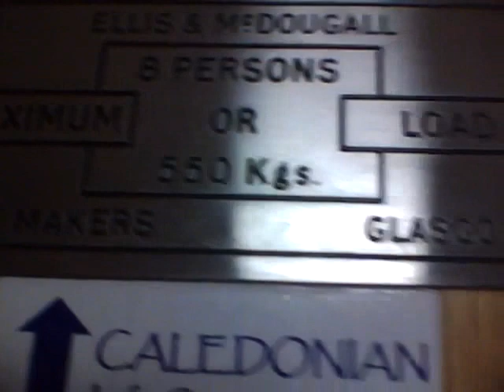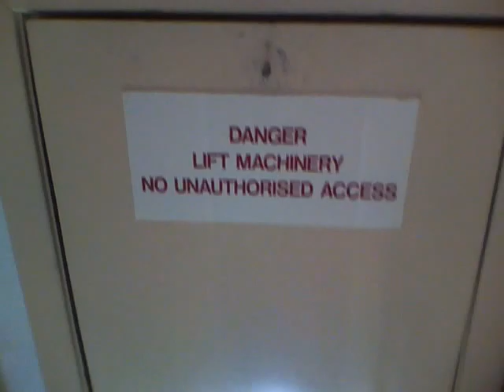Ellis & McDougall elevator WITH MOTOR ROOM at Flats in Glasgow